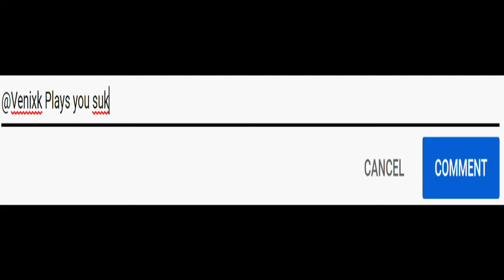A Hat In Time Co-Op | PART 1 | Welcome to Mafia Town